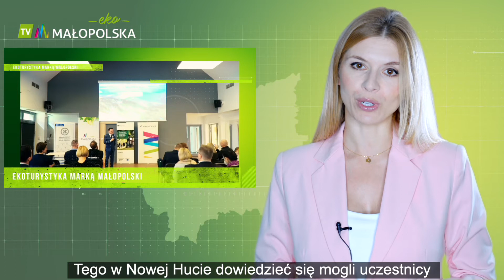Serwis EkoMałopolska TV 25 listopada 2019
O tym, że ekologia jest ważna wszyscy dobrze wiemy, ale czy robimy wystarczająco dużo by dbać o przestrzeń w której żyjemy?

Małopolska nie próżnuje i aktywnie wspiera działania proekologiczne, zobaczcie sami w naszym najnowszym serwisie. 💚💚💚